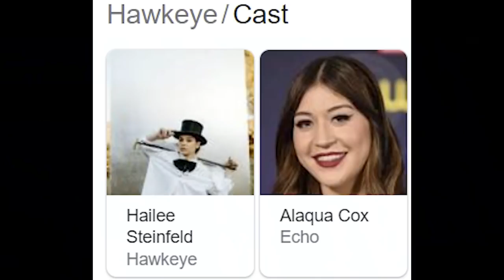Hawkeye: Mary Sue won't save the MCU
The MCU seems increasingly dull, lifeless, procedural; it doesn't have the energy it once did. It's in decline, and Hawkeye - now streaming on Disney+ - has failed to reverse the trend.

Clint Barton himself is old, tired and suffering, and the same could be said of all Marvel's recent productions. His replacement, Kate Bishop, is an unimaginative, irritating, shallow creation, rising too often to the level of a Mary Sue.

If it has no stories left to tell, and nothing left that's worth saying; if the MCU doesn't have any reason to be anymore, then perhaps it's time for us to bring it to a close.

The Avengers Infinity Saga was a superb achievement, and it will stand the test of time. Why risk cheapening all that by adding more and more of less and less worth?